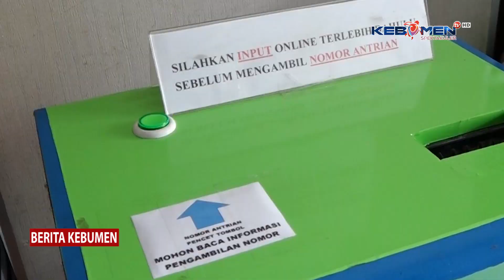Disnaker Kebumen Beri Layanan Maksimal dalam Membuat Kartu Kuning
Berita Kebumen Edisi Senin, 15 Januari 2024

Dalam beberapa hari terakhir, Disnaker Kabupaten Kebumen dipenuhi para pencari kerja yang hendak membuat kartu kuning atau AK 1. Layanan maksimal yang diberikan Disnaker, seperti pendaftaran secara online, membuat layanan pembuatan kartu kuning menjadi lebih mudah dan cepat.